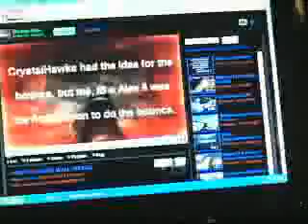xiVSQUIRRELVix's sub vidz